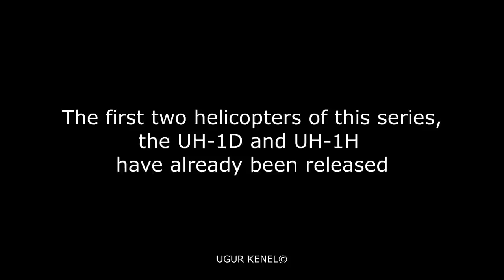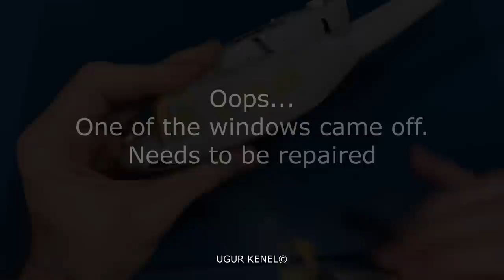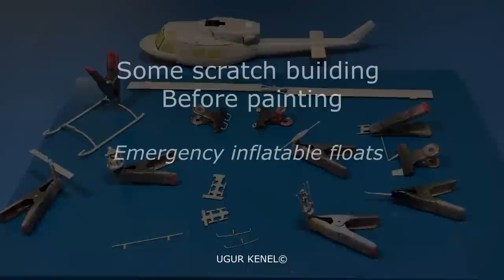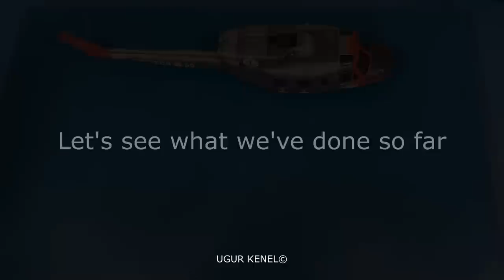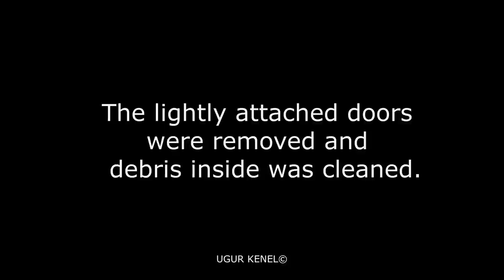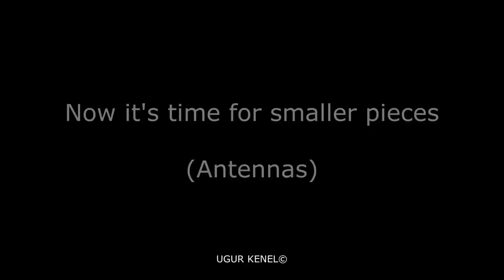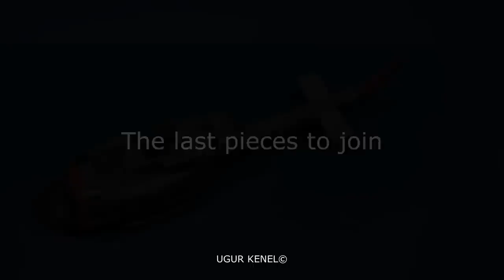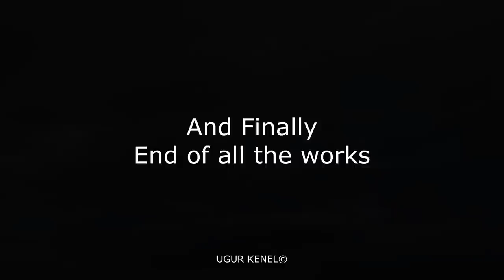Painting Italeri BELL AB 212 - 1/48 Scale Helicopter Model Kit, Easy Realistic Weathering Techniques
How to Painting Italeri AB-212 BELL Scale Model Kit. How to make simple, realistic and easy Weathering techniques on a 1/48 scale helicopter model. Full scratch build  inflatable emergency floats.

In this video, I will show you how to make a very basic model of Italeri, the Bell AB-212 helicopter scale model as Turkish NAVY colors, become detailed and flashy with simple and easy painting and weathering techniques.

The first helicopter of this series, the UH-1H, was published in the previous video and its link is here:

The second helicopter of this series, the UH-1D, was published in the previous video and its link is here: